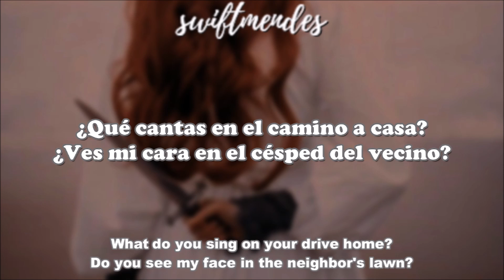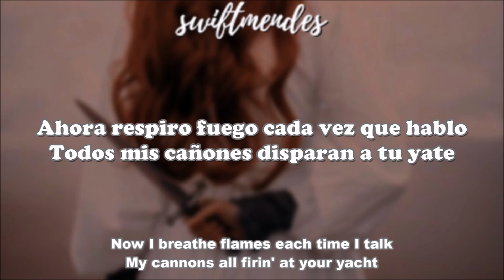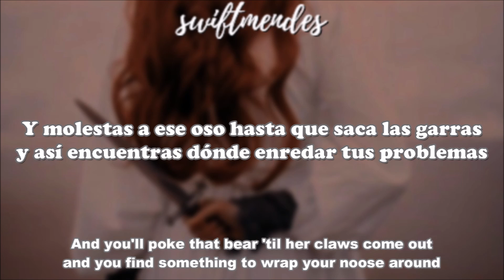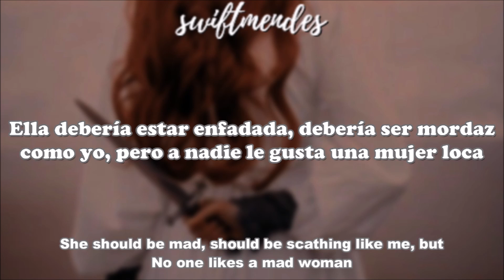[sub. español / inglés] Taylor Swift - mad woman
Artista: Taylor Swift
Álbum: folklore
Fecha de lanzamiento: 2020